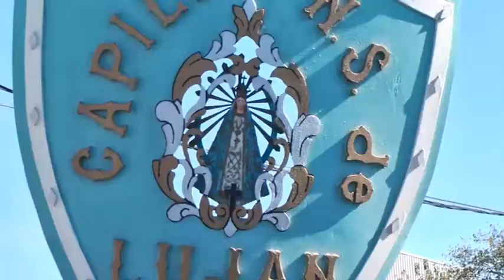Katopodis participó de una peregrinación a Lourdes